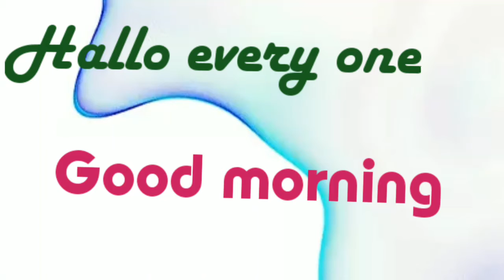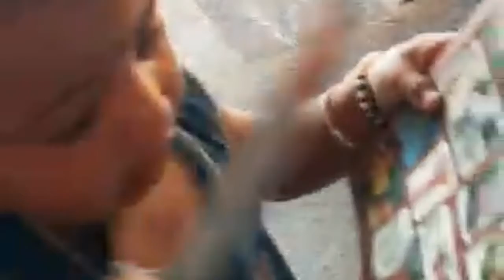Self introduction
My introduction vlog